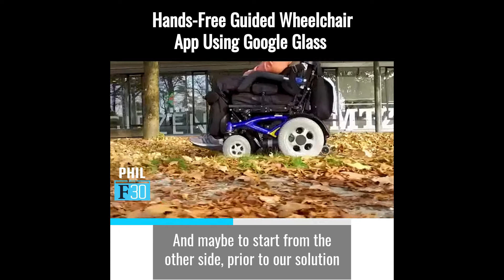020 | "Google Glasses Used to Drive Wheelchairs" (Claudiu at Munevo)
Today’s guest on the “Phil with Forbes 30” podcast is Claudiu Leverenz – CEO of Munevo

-- Forbes List: Europe
-- Year: 2017
-- Category: Health

People impaired by diseases like ALS, multiple sclerosis, and muscular dystrophy, or those that may have suffered spinal cord injuries, frequently have no ability to move their arms or legs.

- Munevo is a German company that empowers people with disabilities by designing wheelchairs and other supports using new and innovative technologies. Munevo’s core product, Munevo DRIVE gives a person the ability to drive and steer their wheelchair by using head movements.

- Claudiu Leverenz founded Munevo in 2018 after his studies at TU Munich. In 2018 he joined Global Shapers Munich, an initiative by the World Economic Forum to support social projects.

- In 2017 Claudiu was named to the “Forbes 30 under 30 Europe” list - Science and Healthcare category.

- In this episode, Phil goes in-depth with Claudiu on the innovative technology and product development story. Phil also learns about Claudiu’s journey to success before COVID-19 and hopes for future plans.

- Claudiu explains how the wheelchair technology works - like a Google Glass with integrated sensors which becomes a gyroscope/accelerometer - a sensor that can detect movements. He gives full details on the concept of movement controlled by the user.

- Claudiu speaks about his studies and travels and early exposure to Google Glass in a Master’s course and shared ideas with a classmate.

- Claudiu explains the challenges to adopt his product over wheelchairs that have been on the market for 10 - 20 years; convincing healthcare reimbursement systems of his product’s better value.

- Other challenges include the need for having a product being medically certified; how University and the University Hospital helped with medical and clinical evaluations.

- Phil continues his discussion with Claudiu on revelations regarding the importance of mentors, design thinking approaches instead of academic research. He also gets thoughts about the importance of recognizing gratitude and showing appreciation to valuable coaches, mentors, and early investors.

- Claudiu gives back through the World Economic Forum and by finding people who need support.

- His ideal customer now would be partners working in the medical field, medical supply stores, insurance companies, and those who understand the US market.

- Phil asks what was the “scrappy” idea to hustle the product along in the early stages. Claudiu shares his hilarious stories about hiding the prototype along with trademarking the company name.

Claudiu’s future goals include:
- Fully integrating into more health care systems around the world
- Upscaling and going to the US to launch; meeting FDA approvals
- Looking for more US contacts to help expand
- To help the World Economic Forum to upscale more than one-million refugees with digital skills and career help.

“Under 30 Seconds Round”
1. What is the book you’ve gifted more often than any other book, and why?
Holly Black’s three novels
- 21 Lessons for the 21st Century, by Yuval Noah Harari

2. What’s one of the best investments and one of the worst investments you’ve ever made and why?
- Best - My company
- Worst - Some ETF’s. I learned to use people with investing skill sets as I don’t have them.

3. Favorite Guilty Pleasure
- In NYC - a great Falafel with tahini and hummus

4. Pretend you won the Peter Thiel Fellowship and you were going to get money to start a business instead of go to college, what’s the very first thing you’d do to start a new business?

5. What’s something you never knew you needed?
- A Frisbee. I didn’t bring things like a soccer ball when I moved to my new apartment.

In the REVIEW SECTION, please let me know…
1. The city / country you’re tuning in from!
2. How Claudiu Leverenz’s story has inspired you! And, your favorite part of this episode!
3. Tell me the questions you’d like me to ask future Forbes 30 Under 30 Members!

GUEST INFO: Claudiu Leverenz – CEO of Munevo